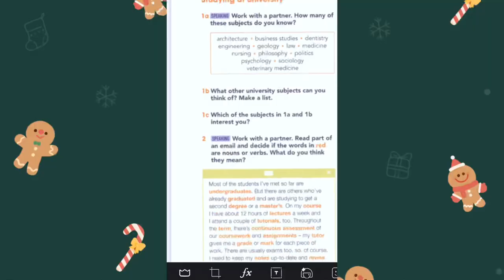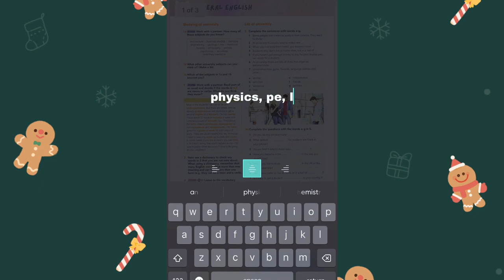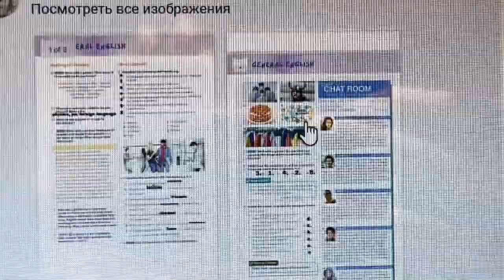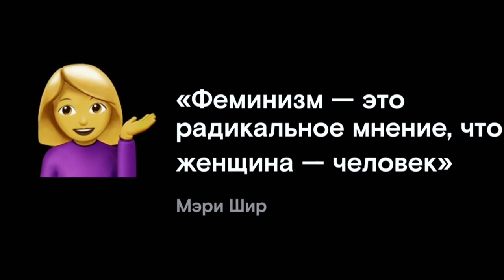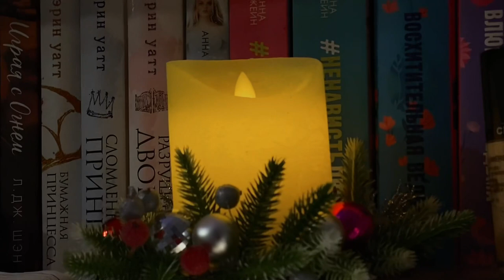ПРЕДНОВОГОДНЯЯ ПОДГОТОВКА К ЕГЭ. зачет по обществу, лекции по истории, разговорный клуб. VLOG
tg: @miilenkaa

Часто задаваемые вопросы:
1)Сколько мне лет? 17
2)В каком я классе? В 11
3)Что я сдаю? русский, базовую математику, английский, историю, обществознание
4)Где я живу? Волгоград
5)В какой город хочу поступать? Москва